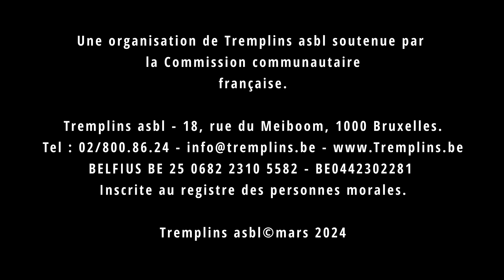Vidéo dans le cadre du Festival Bruxelles Babel : ITV Alina